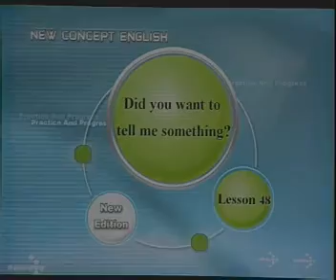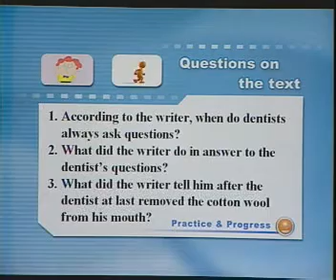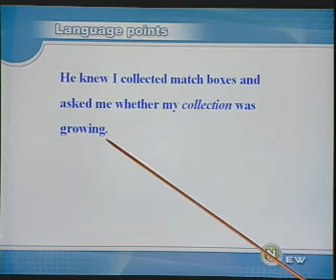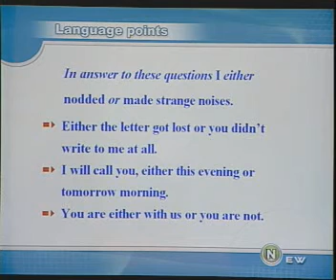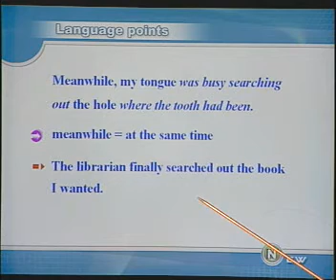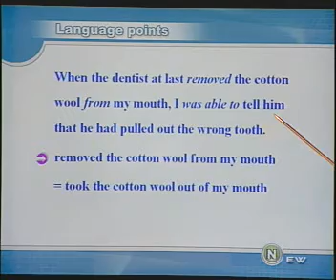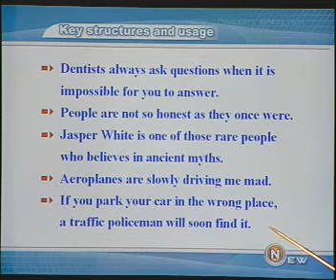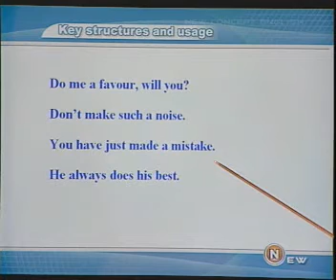新概念英语2 48